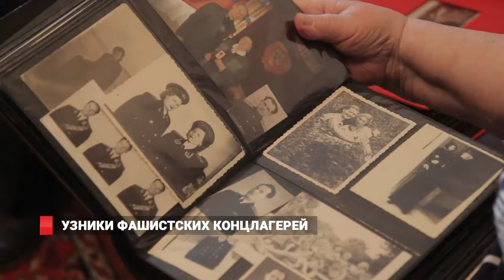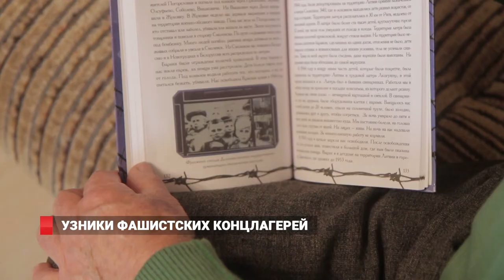Во Владивостоке живет 98 бывших узников фашистских концлагерей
11 апреля 1945-го года узники концлагеря Бухенвальд подняли восстание против полицаев и вернули себе свободу. В честь этого события каждый год по всему миру отмечают международный  день освобождения узников фашистских концлагерей. Владивосток – не исключение. В столице Приморья 98 узников лагерей, у каждого - своя история страшного детства.